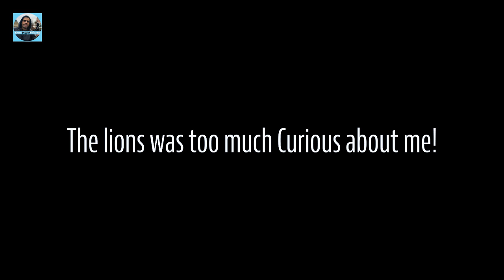Volunteering With African Wild Animals - LIONS! Getting Inside The Cage With Male & Female Lions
Working With African Wild Animals, South Africa 2021 - Welcome to my Travel vlog
At a privately-owned wildlife park in South Africa,
Fransia Scheepers has integrated himself into a group of three lions.
Every day he gets inside the cage with the Lions,
he feeds them and spends a lot of time with the Big Cats.
Over here I heard the most amazing story ever!
One day his wife has fallen into Lion's cage and broke both of her legs.
The female lion has surrounded her and didn't attack her while she was helpless and screams for help.

My Gear and software I use:

My camera